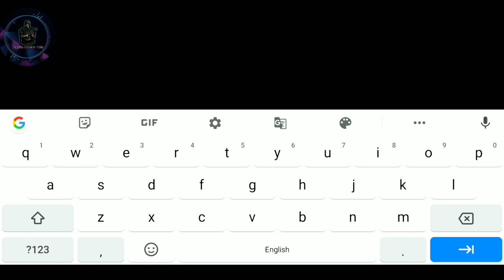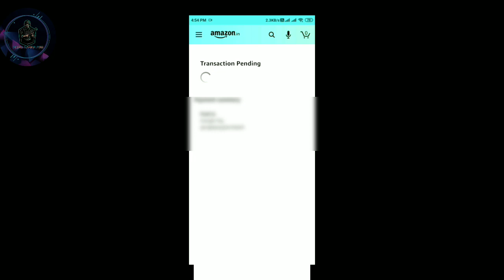How To Purchase Free Fire Special Airdrop With Amazon UPI